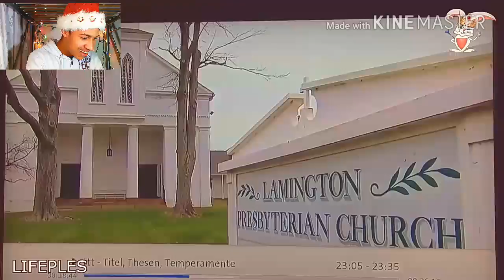L's FOR DAYS! - VINNY REACTS #01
Yeah, if you didn't know, I feel extremely cringed when seeing awkward handshakes. Share your awkward handshake moments in the comments, or if you've faced any awkward moments in public and what not!
Wishing y'all a Merry Christmas and a Happy New Year!🎄

As always, Peace Out! ☮️